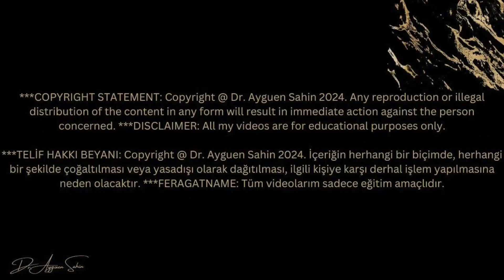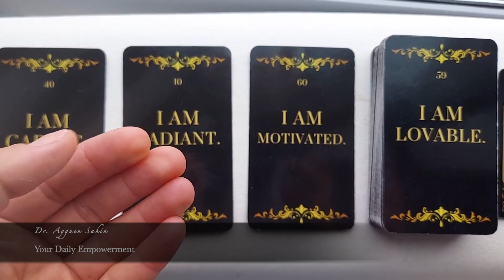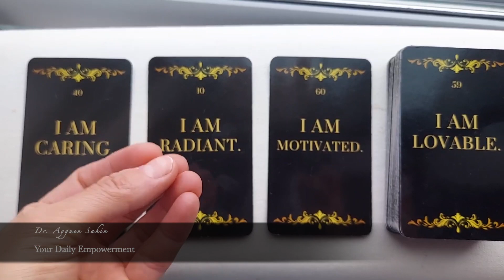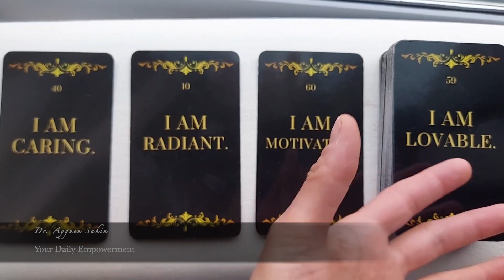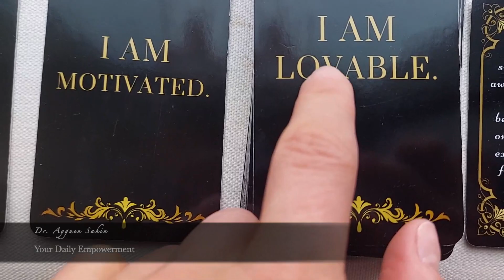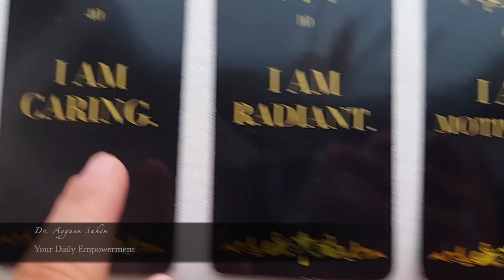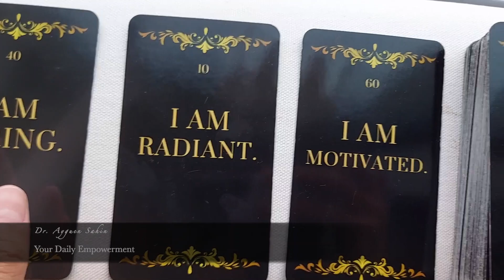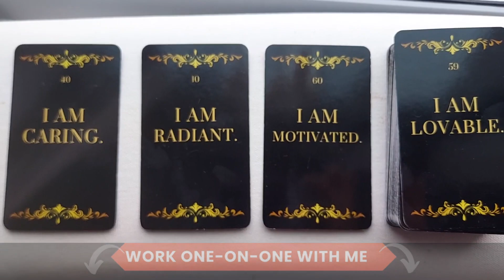LOVE and CARE for US! | Your Daily Empowerment, 28 March '24 | Aquarian Age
Your Daily Empowerment, 28 March 2024 | Aquarian Age | LOVE and CARE for US for a change; a gentle step to our success, to our wealth, abundance, prosperity, love life, and happiness - to our next chapter of our lives, to our 2.0 version, our dream life!
Here, I tell you EXACTLY how!

🌟Scientist's Total Health Transformation Protocol:
Are you experiencing mental, physical, and emotional health challenges that affect ALL aspects of your life? If so, my groundbreaking program can help you!

🌟 Download your FREE copy (first 10 people) of the 'Unhealthy Relationships WORKBOOK' I prepared for you

Fearless Achiever 2.0 Program:
🌟 Are you an Ambitious Achiever yearning for the NEXT CHAPTER, but finding yourself at life's CROSSROADS, STUCK in FEAR, JUDGMENT, and INDECISION? | I have something that can help you to BREAK FREE, Conquer your Fears, Discover your Gifts, FEARLESSLY achieve the NEXT chapter of your life, and Pursue your DREAM LIFE!

🌟 Take the FREE Scientific Self-Esteem Assessment Quiz, and I'll send you your results with PERSONALIZED tips!
🌟 Get your 'I AM Affirmations' and 'Success Affirmations' card decks - both based on my entire life!